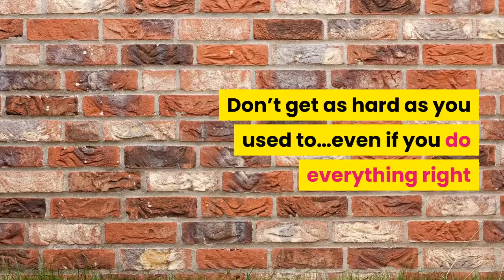How to Fix Erectile Dysfunction Naturally and Restore Your Erectile Dysfunction Permanently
Pay Attention Because You’re About to See Exactly How to Fix The Root Cause of Your ED Naturally and Restore Your Hard Wood Permanently…
What I’m about to show you is not medication…

It’s not a testosterone supplement…

And it’s not some weird gel or something you inject…

It’s none of those things and I promise you’ve never seen it before…

And if you’ve ever…

Felt the shame and anguish of being unable to get hard just when you need it
Felt embarrassed and less of a man because you lost your erection after a few minutes
Don’t get as hard as you used to…even if you do everything right
Felt anxious and scared that you’ll never get hard again…
Or ever felt insecure and envious of younger guys who have lots of sex with their hot girlfriends and get hard on command(just like you used to)